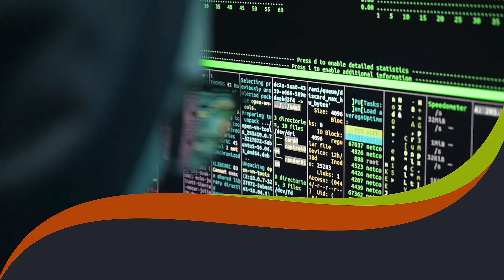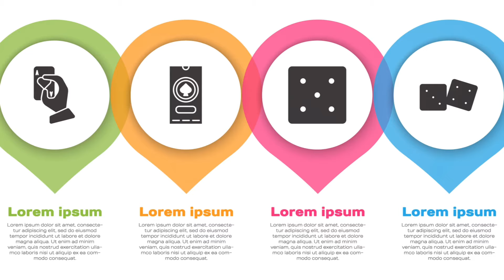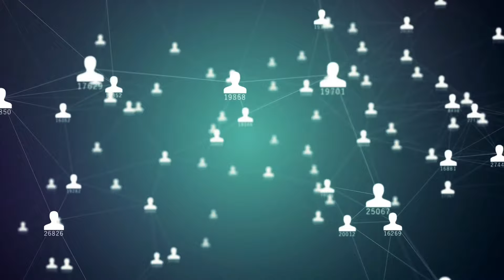Chapter 10 | Fathers of Nations full play video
Fathers of Nations Full Play Video
fathers of nations full play,
fathers of nations video,
fathers of nations full play all chapters, fathers of nations full play video chapter 1, fathers of nations full play movie
fathers of nations summary,
summary of fathers of nations chapter 1 to 14,
Fathers of Nations Full Play Video,fathers of nations full play video chapter 1,fathers of nations full play video chapter 2,fathers of nations full play video chapter 5